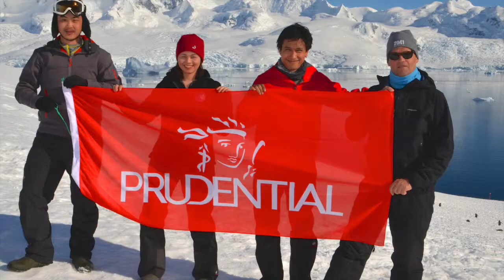Pru4Antartica - Paul Koh (Welcome Home Video)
What's up with our winners now? Yes, they are busy with their personal life. But this doesn't stop them from pushing through as agents of change in terms of the climate and environmental issues.

Here's Paul Koh's latest endeavour. Now he's busy touring the country to promote his expedition by sharing his beautiful Antartica pictures and his experience being there.

We welcome them back home and we hope they can make a difference. Congratulations and welcome home guys.